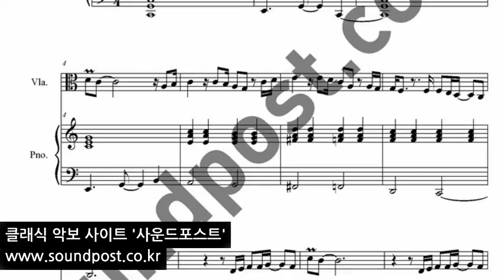김범수(리즈_Leeds 원곡) -그댄 행복에 살텐데 (You Will Be Happy Without Me) 악보(score): 비올라, 피아노